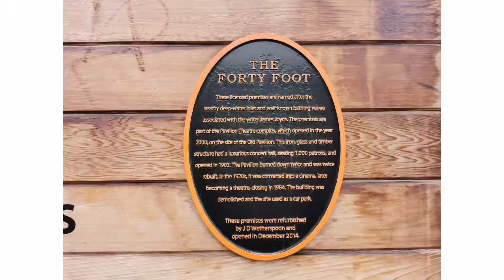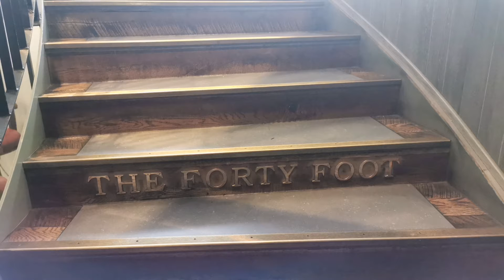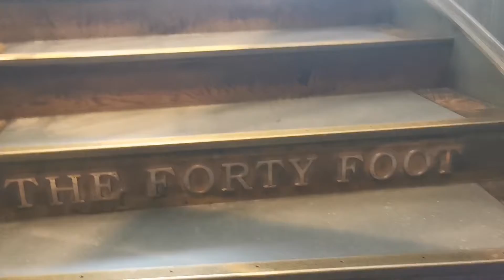Dún Laoghaire Dublin Ireland August 18, 2021